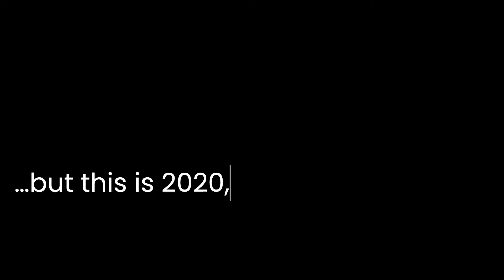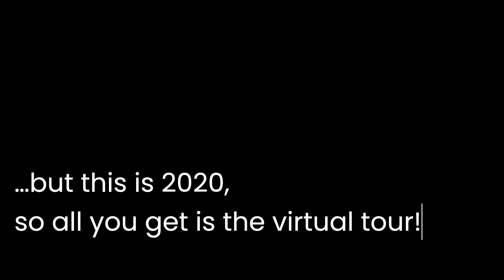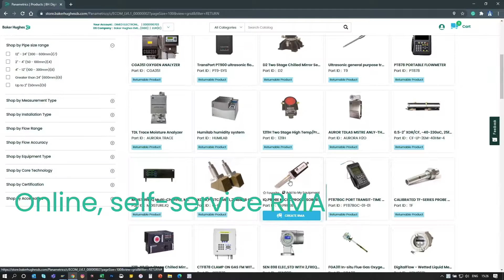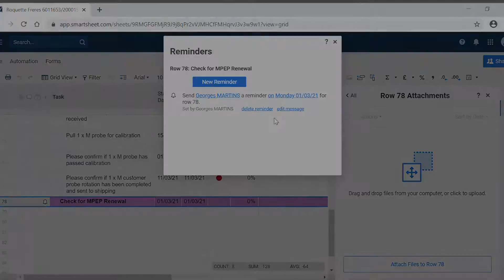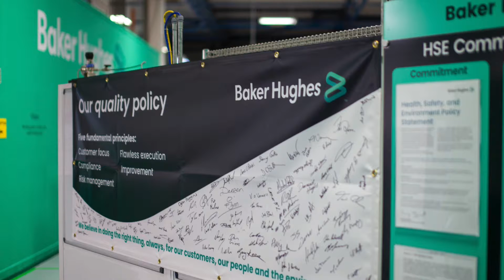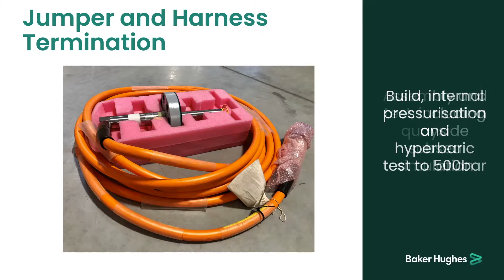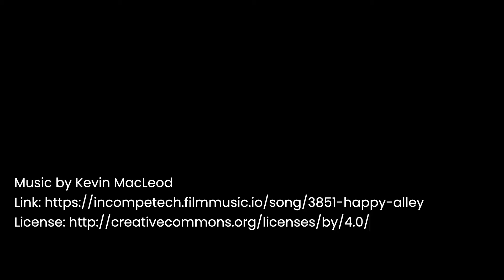Shannon Virtual Factory Tour - COVID Edition 2020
A virtual tour of the Baker Hughes facility in Shannon, Ireland.